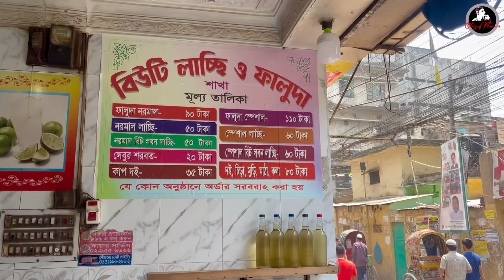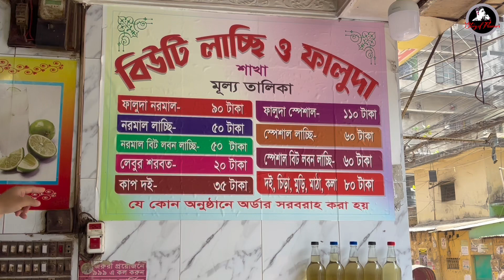Beauty Lacchi and Faluda || Puran Dhaka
Asslamualaikum ❤️

📍 Location

Beauty Lacchi and Faluda
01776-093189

🛑 Dont visit any restaurant depending on My reviews only ! Everyone has different taste and choice.So i have given reviews on mine. It doesn’t mean you will like it too. Kindly keep that in mind .